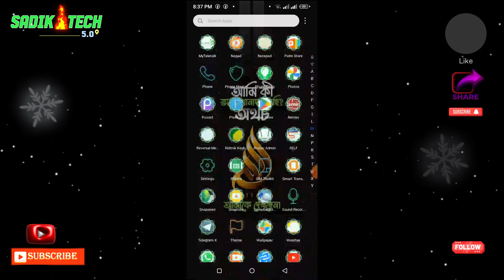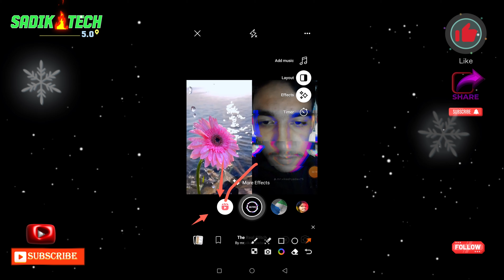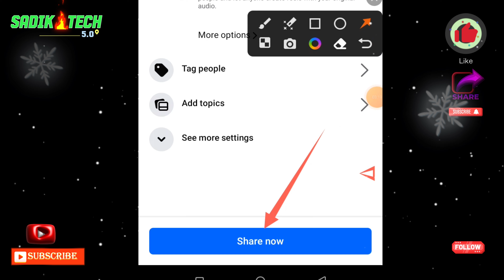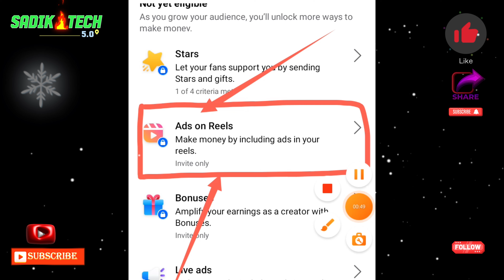ফেসবুকে অন্যের ভিডিও দেখে টাকা ইনকাম করুন | Make Money by Remix Facebook Reels | Earn Money Facebook